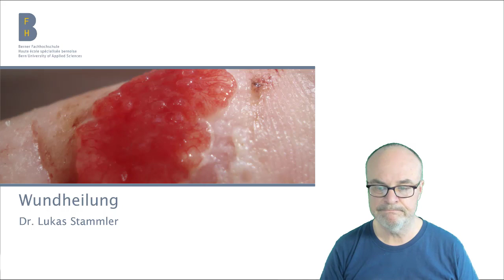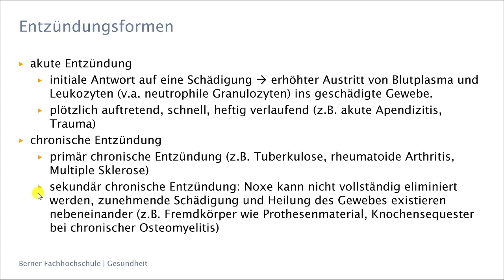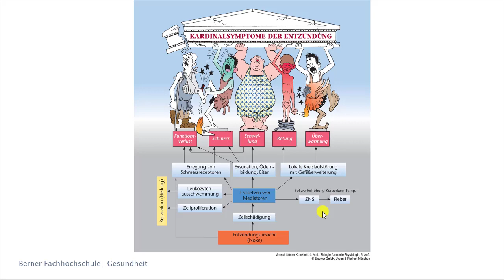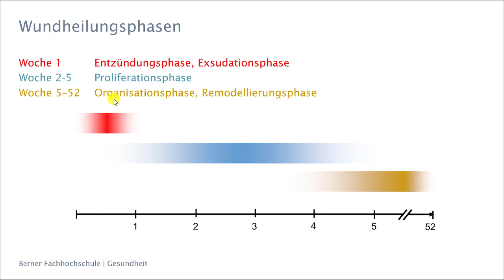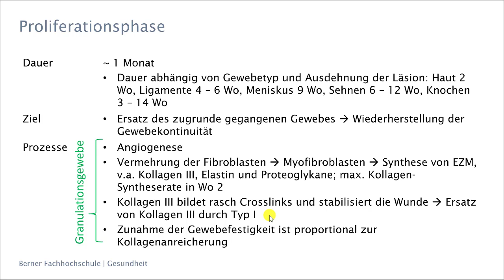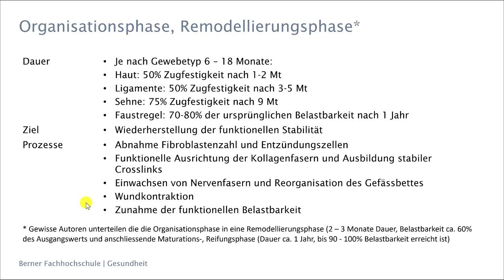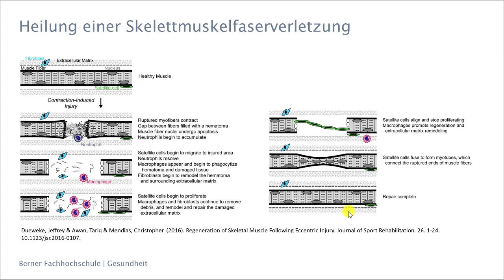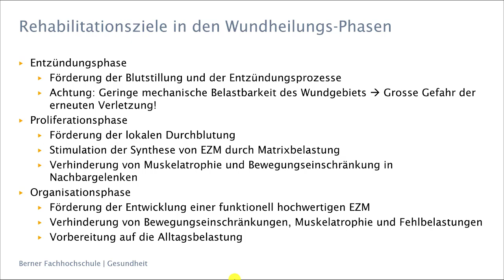Wundheilung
Physiologie der Wundheilung